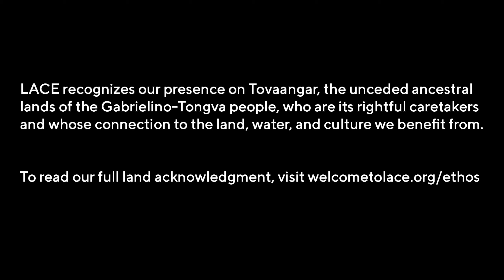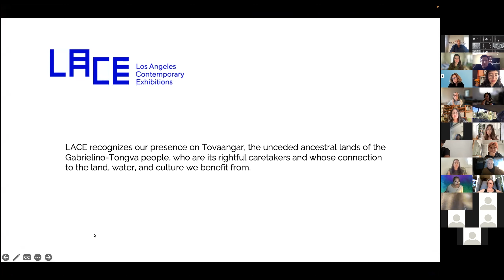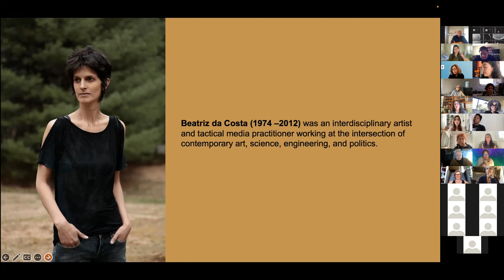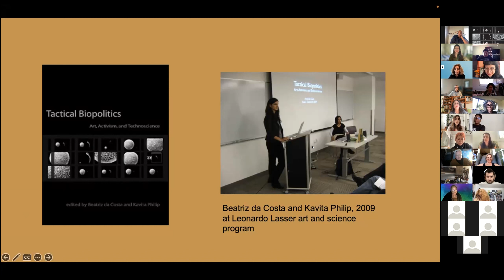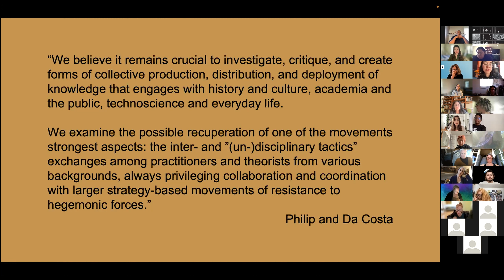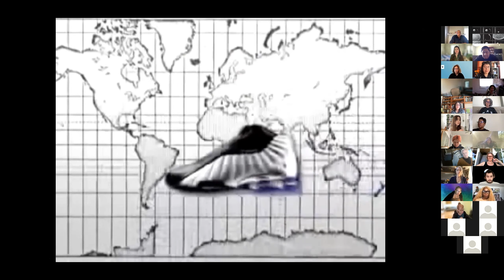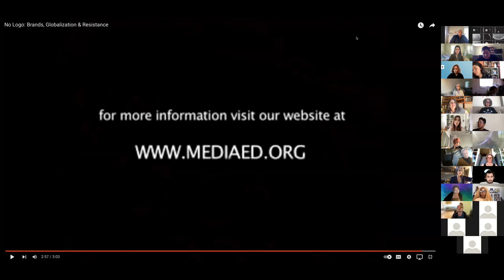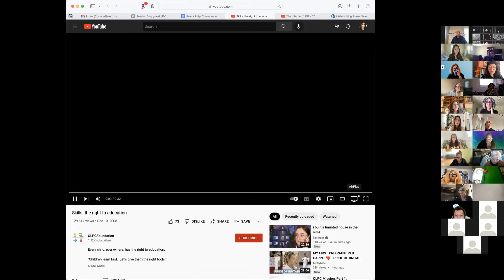Tactical Biopolitics, a talk with Kavita Philip Moderated by Andrew McNeely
This talk contemplates the place of technology, science, and the arts within decolonial thought by bringing these concerns to bear on the life and work of the late artist Beatriz da Costa (1974–2012). As a former colleague and close collaborator of da Costa’s, Kavita Philip will share her experience developing experimental inter- and un-disciplinary research projects between the humanities, the arts, and the sciences, giving special attention to their co-edited book Tactical Biopolitics (2008) with MIT Press. A book that delves into important political issues that raise questions of race, gender, and nation around historical changes such as decolonization and neoliberalism. This talk will also take a broader look at the history of technoscience in the history of South Asia and its diasporas to connect it with da Costa and Philip’s migration experience and heritages

Kavita Philip is a historian of science and culture, and the President’s Excellence Chair in Network Cultures and a Professor of English at the University of British Columbia (UBC) Department of English Language and Literatures. She is author of Civilizing Natures (Rutgers University Press), and co-editor of five volumes curating interdisciplinary work in radical history, political science, art, activism, gender, technology studies, and public policy. Previously Philip taught as Professor in History at the University of California, Irvine. During her time at UC Irvine, she also served as the Director of the Critical Theory Institute, Director of the Graduate Feminist Emphasis, and Director of Graduate Studies in History. Philip holds a PhD in Science and Technology Studies from Cornell, an M.A. in History and Philosophy of Science and Technology from Cornell, an M.S. in Physics from the University of Iowa, and a B.Sc. in Physics (with Chemistry and Mathematics minors) from Stella Maris College (University of Madras, India)